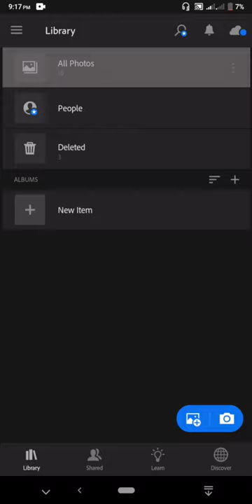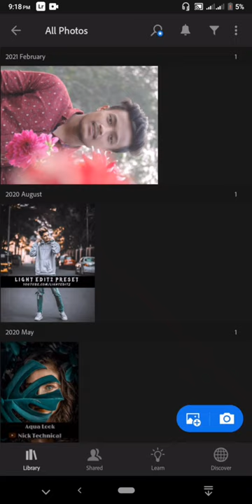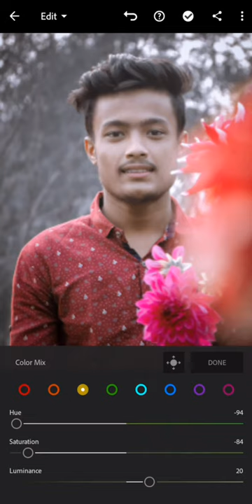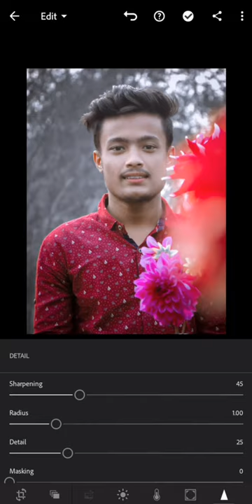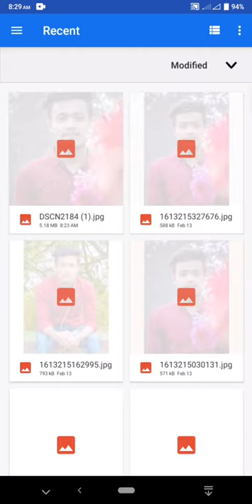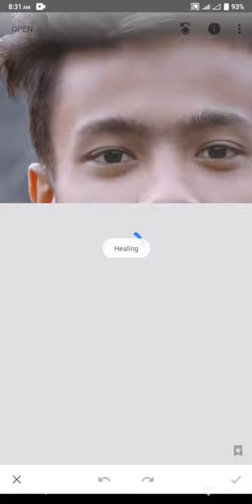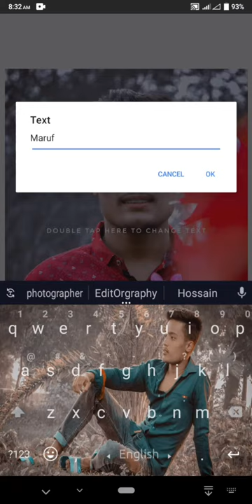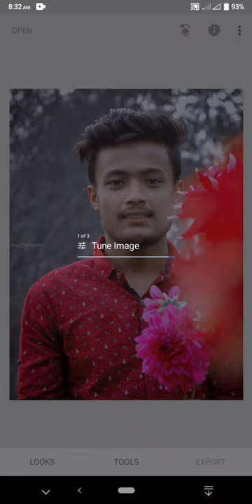Valentine Spacial Editing Lightroom copy paste photo editing and Snapseed by Hridoy Islam Maruf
Valentine Editing Lightroom copy paste photo editing and Snapseed by Hridoy Islam Maruf

Maruf photographey

Maruf EditOrgraphy

I'm on Instagram as @hridoyislammaruf. Install the app to follow my photos and videos.